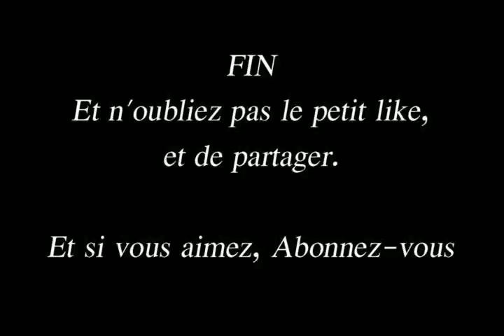GTA 5 WallBreach Bugs Présentation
Désolé pour la qualité vidéo, quand j'ai dis dans la vidéo qu'elle était de bonne qualité, c'était vrai, mais quand j'ai fais le montage, la qualité a baisser.
Si vous avez de bon logiciel de montage vidéo, dites le moi dans les commentaires.

Et bonne vidéo ☺☻.